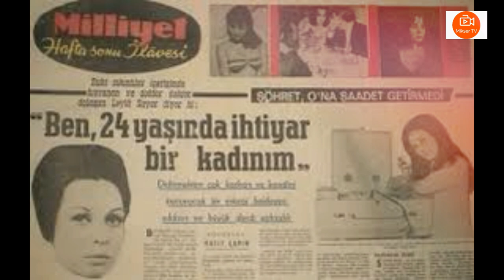LEYLA SAYAR'IN HAYATI..(Dansözlükten Dindarlığa Keskin Dönüş)